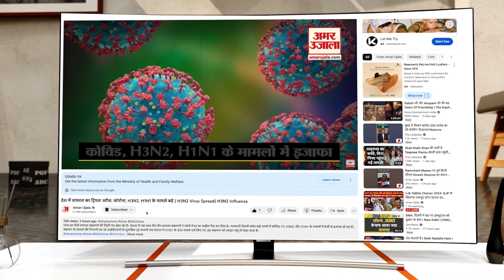चिराग पासवान का INDI Alliance पर तंज, गठबंधन के लोग पहले आपस में तो लड़ लें | Chirag Paswan | LJP